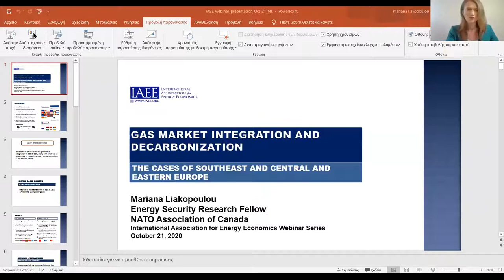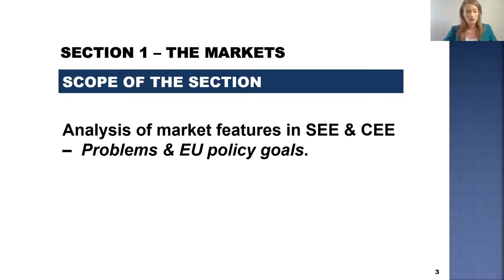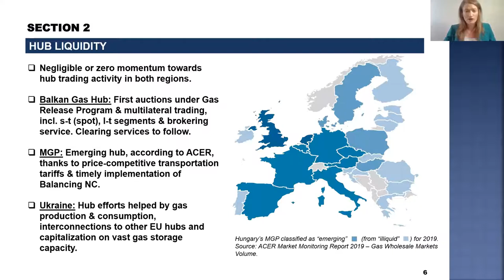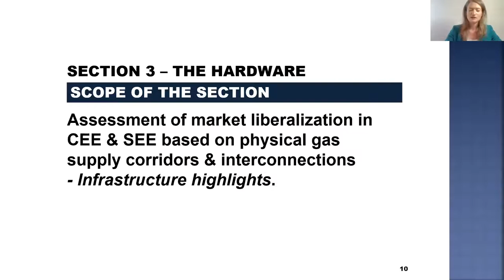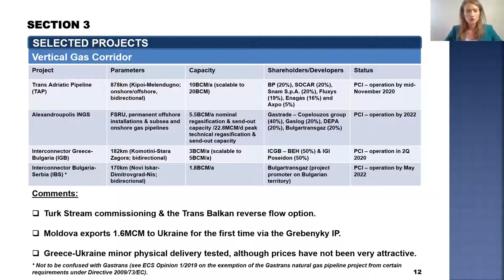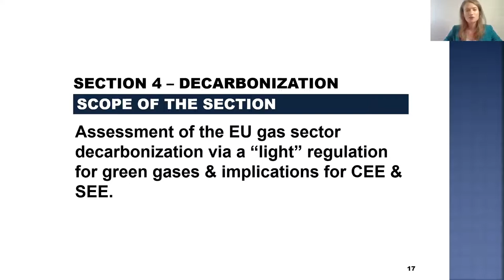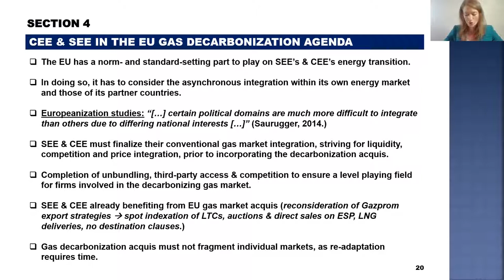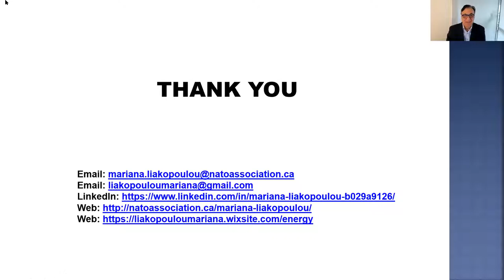Gas Market Integration and Decarbonization in Southeastern and Central and Eastern Europe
The adoption of the internal gas market acquis by Member-States and membership hopefuls alike in the SEE and CEE is the key to the seamless depoliticization of the EU's external gas relations. This webinar aims to assess the status of this diffusion of hardware and software precepts in the region, as well as the challenges lying ahead in view of the decarbonization of the European gas sector.